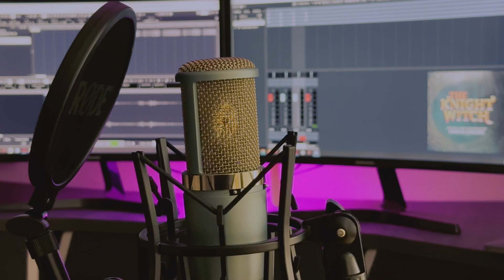The Knight Witch / BTS (Original VideoGame Soundtrack)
Heey guys! Here's the BTS of the Main Soundtrack of The Knight Witch (:
So excited and happy about this!

The Knightwitch Tales (feat. Greta G) · Damian Sanchez
Composed and Produced by Damian Sanchez

Violin solos by Fernando Pascual
Violoncello solos by Adrián Cortés
Additional Percussion, Whistles and Guitars by Damian Sanchez

Recordings by Damian Sanchez and Vicente Sabater

”THE KNIGHTWITCH TALES”

Music and Lyrics by Damian Sanchez

Vocals by Greta G

LYRICS:
Crowded with kids and couples
Flooded with cheers and laughters
Towers bedecked with flowers

Stories of ancient glories
Carols on witchcraft journeys
People of warily mores

Then sudden the troubles show up
Fear, screams and panic

But there it comes a Knight Witch
Oh there it comes the Knight Witch

Cinders from blasting slashes
Sparkles after her dashes
Fighting behind the flashes

Thus now when the troubles show up
Calm, cheers and courage

‘Cause here she comes the Knight Witch
Oh oh here she comes our Knight Witch

Oh here she comes the Knight Witch
She fights for those who can’t

Here she comes our Knight Witch